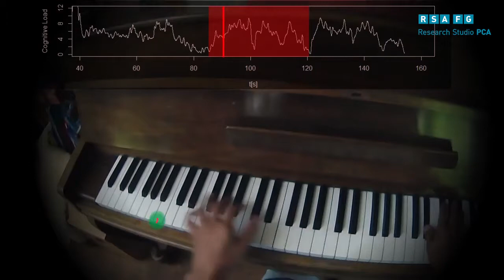Competence Based Training & Assessment in Music and Art | Research Studios Austria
Das Research Studio PCA der RSA FG unterstützt mit kompetenzbasiertem Training ("competence-based training and assessment" - CBTA) Musiker*innen und Künstler*innen in ihrer Ausbildung. Mit innovativen Technologien wie Eyetracking wird die Interaktion der Musiker*innen mit ihren Instrumenten untersucht. Dabei werden die Verteilung der visuellen Aufmerksamkeit und die mentale Anstrengung („cognitive load“) erfasst und modelliert.